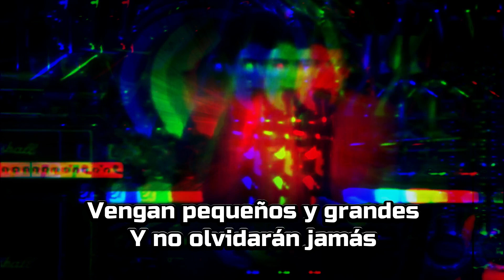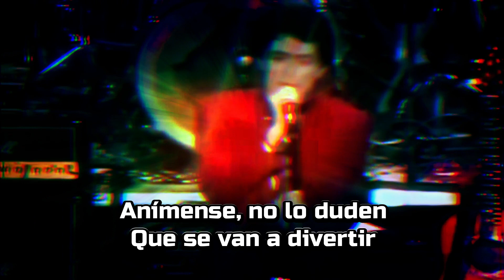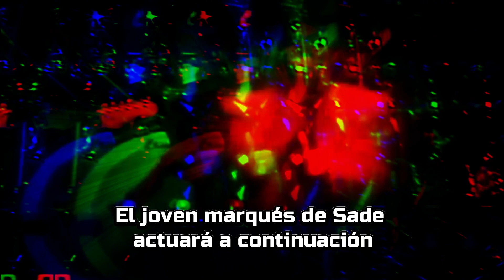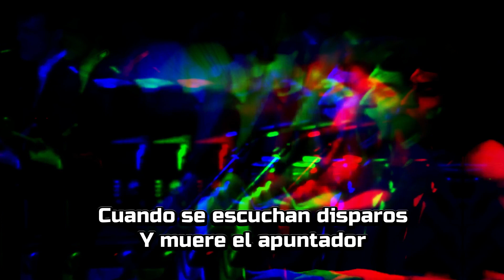OCUPEN SU LOCALIDAD JOAQUIN SABINA KARAOKE